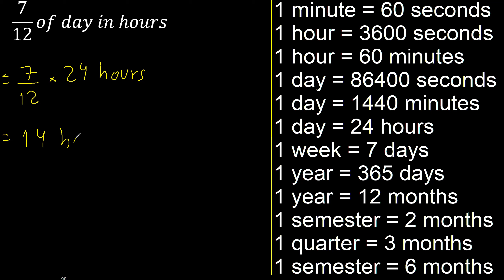7/12 of day in hours . seven twelfths of the day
Convert time measurement units
what part of the time is
seconds minutes hours days weeks years bimeters quarters m316